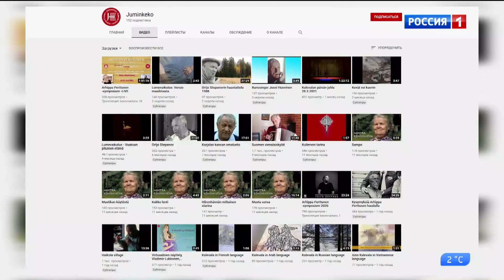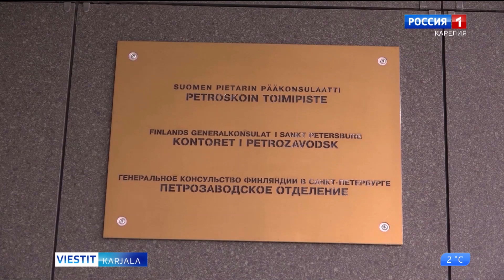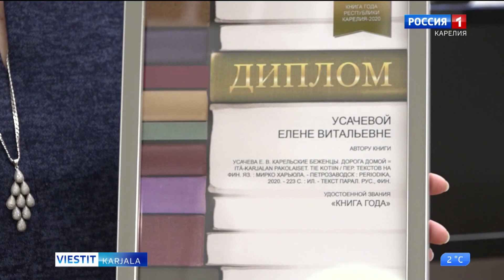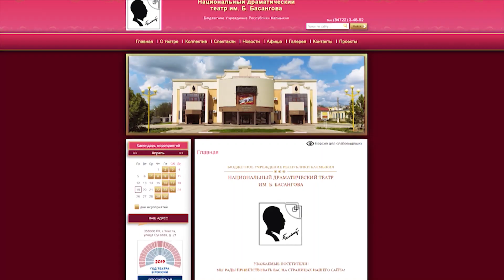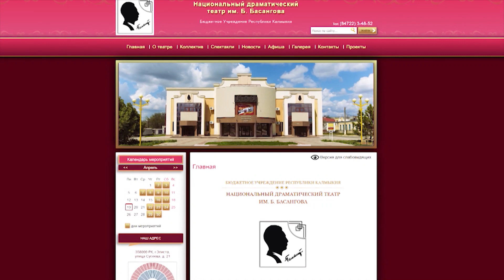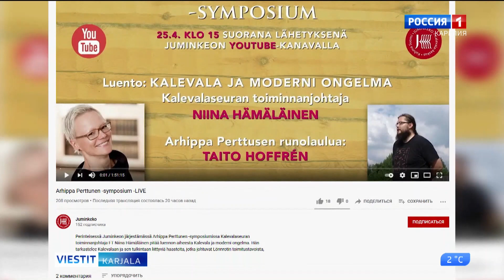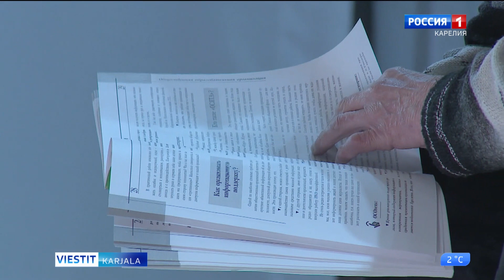Viestit Karjala suomen ja karjalan kielellä. 27.huhtikuuta 2021